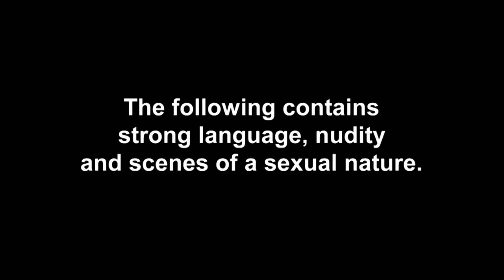Charlotte Crosby Grills Josh Ritchie Over Relationship History | The Charlotte Show Ep 4 Highlights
BFF Mel's idea to internet stalk Josh's past pushes Charlotte reet over the edge and she becomes more obsessed than ever to understand why he’s never been in love. She’s well buzzin’ when Josh introduces her to his mates, conquering another hurdle on the road to being his girlfriend. Keemon! But will she make the cut?